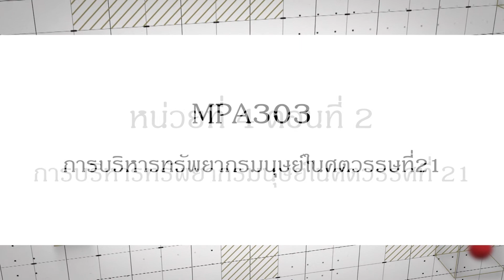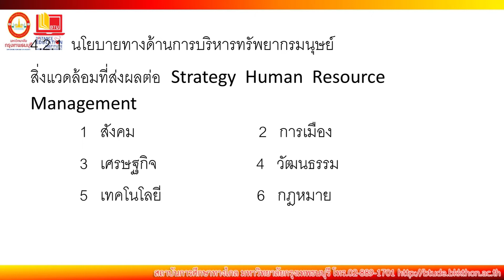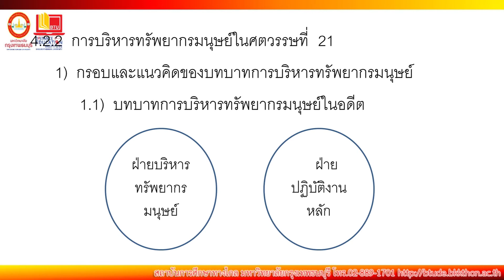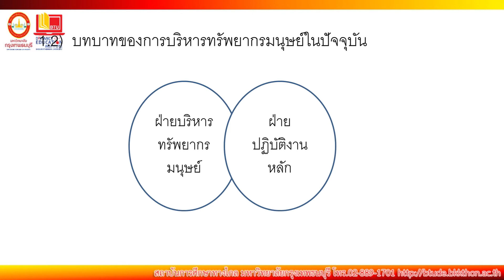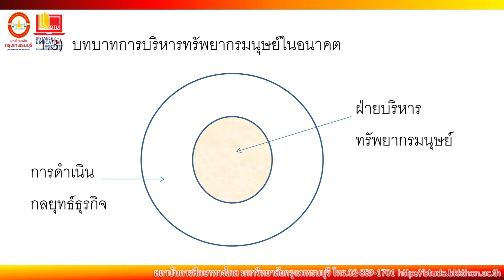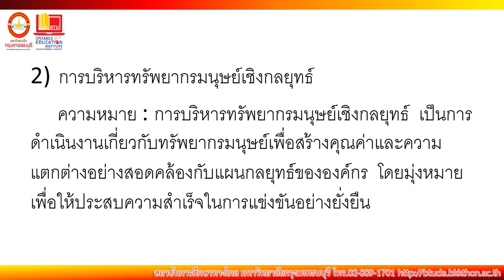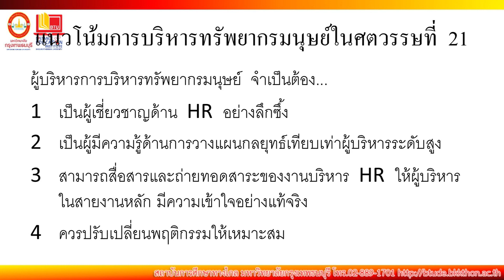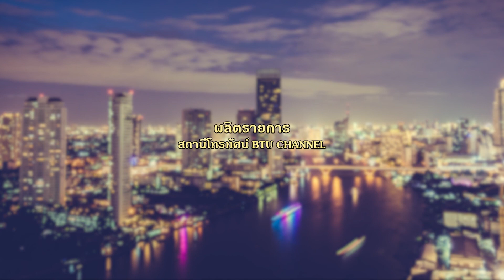MPA303 การบริหารทรัพยากรณ์มนุษย์ในศตวรรษที่ 21 หน่วยที่ 4 Ep 2